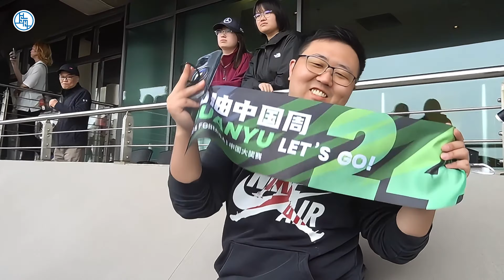2024 F1 Chinese Grand Prix Highlights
Excitement filled the air in Shanghai over the weekend, with the Shanghai International Circuit echoing the roar of engines and the cheers of fans! Let's relive the highlights of the 2024 Formula One Chinese Grand Prix and anticipate its return next year.